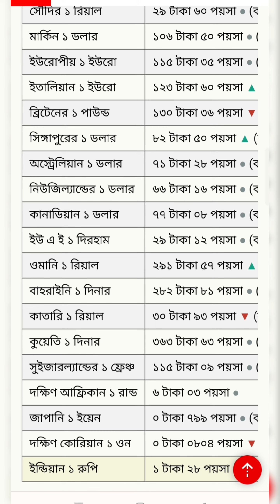আজকের টাকার রেট কত। সৌদিআরব/ ওমান/ কাতার/ দুবাই / মালয়েশিয়া । 03/04/2023 soudi money to bd tk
ফেসবুকে নিয়মিত ভিডিও পেতে আমাদের পেইজটি লাইক দিয়ে রাখতে পারেন।